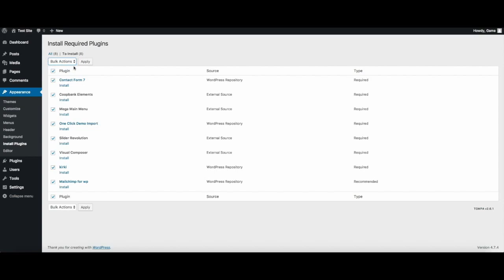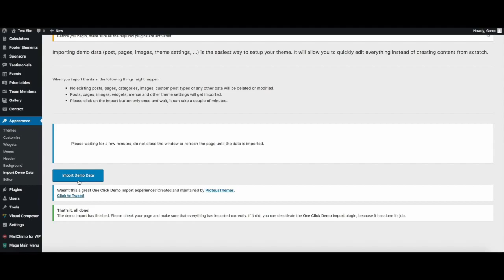Financial , Banking & Credits WordPress Theme | CoopBank - Install Theme And Demo Content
About CoopBank

CoopBank is corporate WordPress theme focused to a financial entities such as employee funds, workers’ cooperatives, credits, Banking, financial or any corporate site because it has multiple configuration that is gonna help your business grow everyday making all process easier both for you and your visitor also, it has many design options that will make it ideal for your project.

CoopBank features

Credit simulator calculator
It is a great unique option in themeforest, do you have a loan company or financial credits? With CoopBank you will have the option to create multiple financial calculators, you can assign the credit time, the monthly interest rate and the types of credit.

The calculator will perform a calculation and simulation of credit and will give an estimate and a payment history, you can see an example here, Credit Simulator:

WordPress LIVE Theme Customizer (Updates In Realtime): The Customizer with easy navigation and dozens of theme elements, select hundreds of amazing fonts, apply many pattern backgrounds and setup different theme setting and skins.

Visual Composer Page Builder included: Visual Composer plugin with frontend and backend editor included ($39 value). With this drag & drop layout builder you can structure the content on your pages without ever having to touch a line of code.

Mega Menu , This WordPress plugin is a user-friendly, highly customizable, responsive Mega Menu. included ($14 value)

Slider Revolution supported: The award winning Revolution Slider is supported and included ($25 value). This beautiful responsive slider allows you to create stunning effects for your site.

Language Translation: The theme includes the required .po & .mo files ready for translation. Easily translate using the Code styling Location plugin, plug support for WPML & qTranslate for multi-language support.

One Click Demo Content Importer: Fully automated One Click Demo Content Importer will recreate our demo website on your server in a minute.

Child-theme ready: Ships with a ready-to use child theme

Responsive & Retina Ready: built with responsive styling in mind rather than making it an after thought. Finally, you can rest assured knowing you site will look crisp & amazing no matter the display your user is on. With custom fonts, icon font, and the latest CSS for other stylistic elements, this theme is optimized for high resolution displays.

SEO Friendly for hight speed: The Theme is perfect to get brilliant result on Search Engine Ranking. Built in performance options will ensure that your website loads fast and run smoothly. It comes with clean and optimised code. It?s compatible with most of SEO plugins (especially with SEO Yoast Plugin)

Unlimited Skins: Select from the built-in skins or create your own, completely bespoke skin. Choose the font type, colors and size. Customize the background with colors, gradients, images, patterns, gallery and video too.

FontAwesome Icons: This theme includes FontAwesome Icons. You can use theme from shortcodes. You can also choose different size: large, medium and small for icons. Icons also can be used in our content boxes. All icons are retina.

Extensive Documentation: We provide full documentation so you can learn how to setup this theme step by step and use it?s options and features.

Premium Support & Updates: We care about our clients very much. Theme includes 100% free premium support. We are happy to hear from you.

This theme is developed under the good coding practices required by wordpress.org and themeforest.net so you can be sure that you purchased an excellent product.